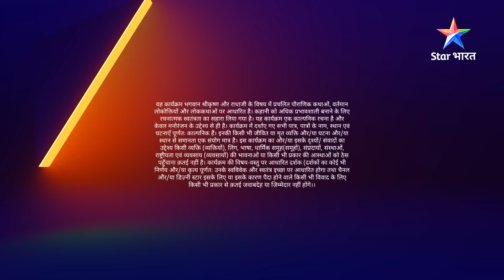RadhaKrishn | Seeta ki khoj mein bhatak rahe hain Ram | राधाकृष्ण | EPISODE-321 Part 1